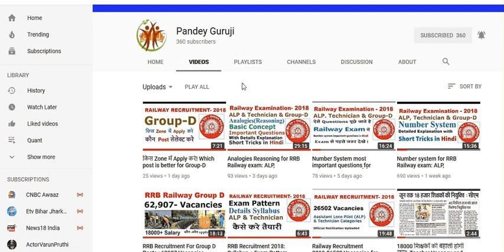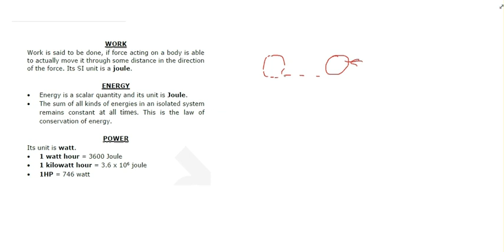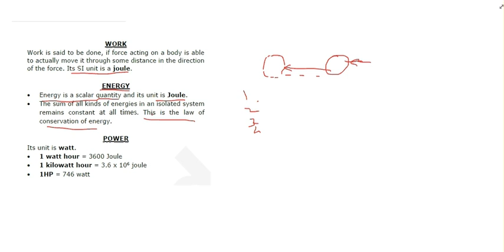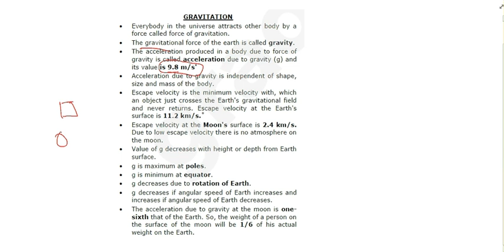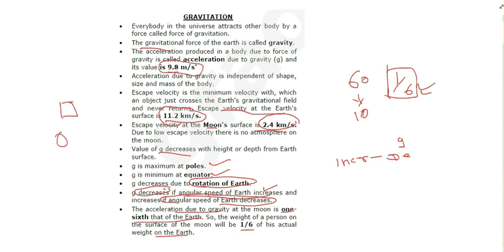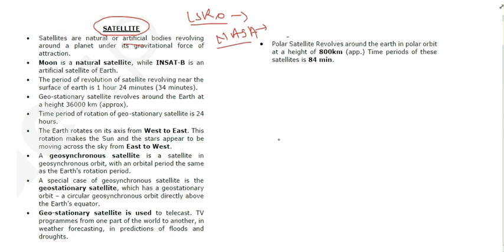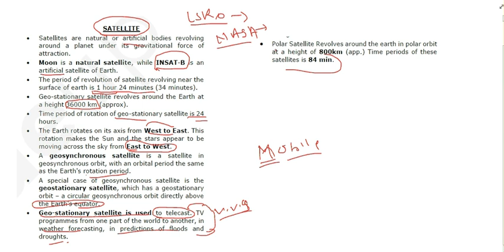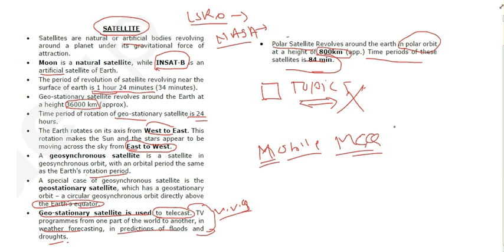General Science(Physics) for RRB Railway Exam: ALP, Technician & Group-D Part-1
General Science(Physics) for RRB Railway Exam: Assistant loco Pilot(ALP), Technician & Group-D, SSC and others exam:
 Work, Energy, Power, Gravitation, Satellite Basic Concept With Details Explanation